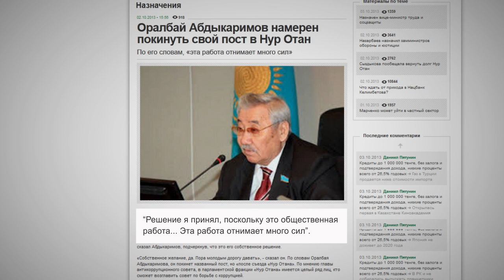Оралбай Абдыкаримов добровольно покидает пост антикоррупционного совета / 1612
Республиканский общественный совет по борьбе с коррупцией при партии «Нур Отан» вот-вот постигнет тяжелая утрата. Пост председателя, что любопытно, добровольно и безвременно покидает Оралбай Абдыкаримов. Правда, только после октябрьского съезда партии.